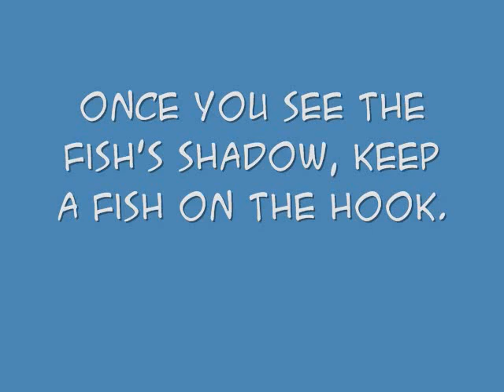Club Penguin Cheats: How to Catch Mullet on Club Penguin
Club Penguin, Club Penguin Cheats, Chrisdog93, ClubPenguin, ClubPenguin Cheats, Club Penguin Secrets, Club Penguin Mission Cheats